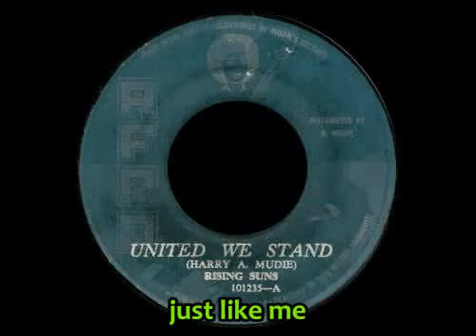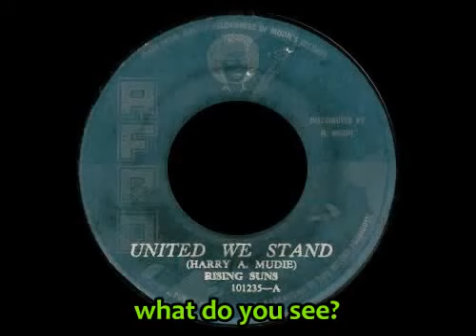REGGAE 2017 Rising Sun and Mudies All Stars RARE United We Stand